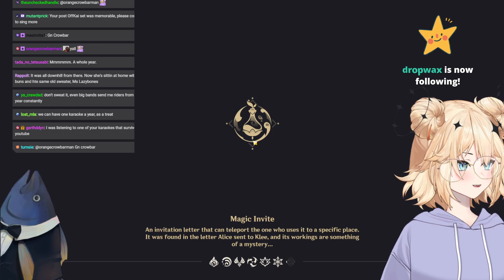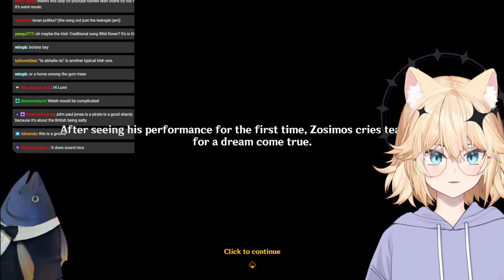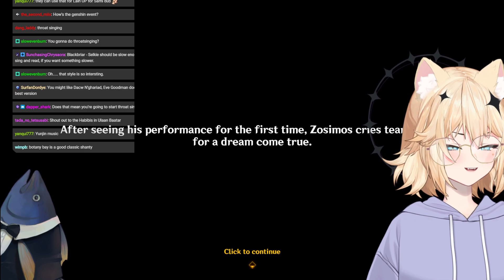Secret Singing Practice | Genshin Impact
LIVE! Most days on TWITCH!

【 Social Media 】

【 Hashtags】

General: KanekoLumi
Art: Lumillust NSFW
Memes: LuMemes
Fan Name: LumiNation